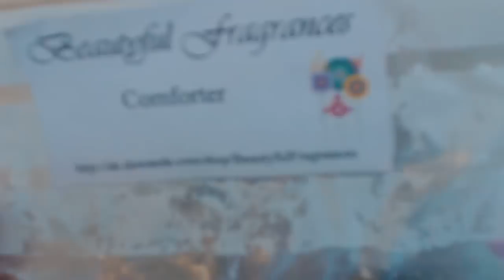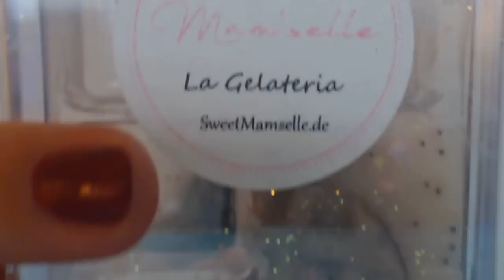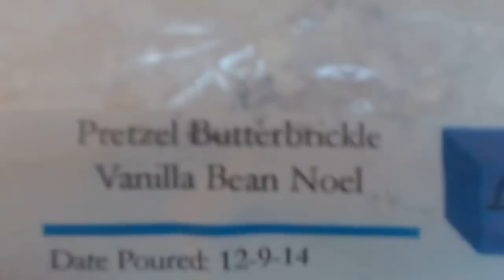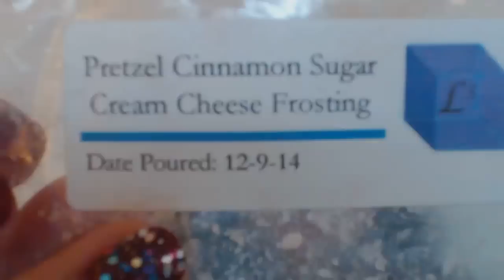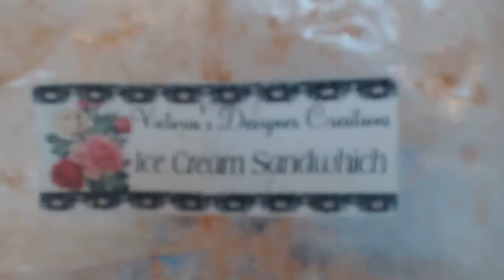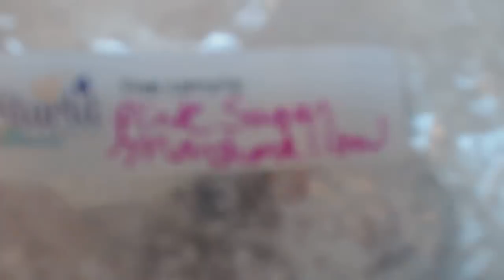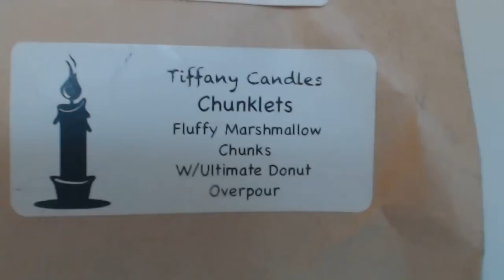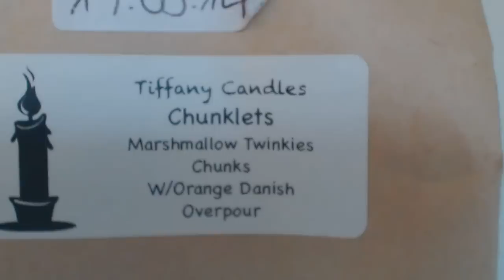Debby's Dufti April 2015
NACHTRAG: bei La Gelateria von Sweet Mamselle sage ich etwas das man falsch verstehen könnte. Ich meine mit: "wie bei anderen Düften" nicht andere Düfte von Sweet Mamselle sondern allgemein andere Vanille/Wafel Düfte!